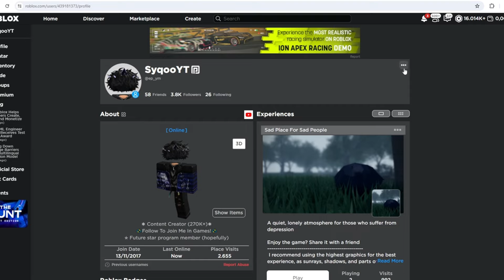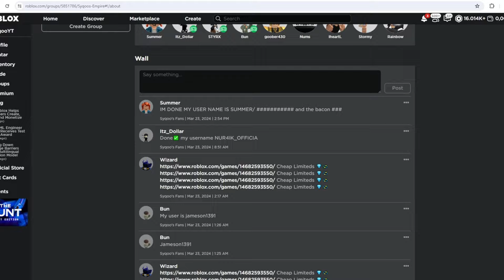💎 100+ *NEW* ROBLOX MUSIC CODES/ID(S) (OCTOBER 2024) 🥶 [WORKING✅]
Hey everyone! I hope you enjoy these new Roblox music codes, where you can use them in any game that has a boombox :)